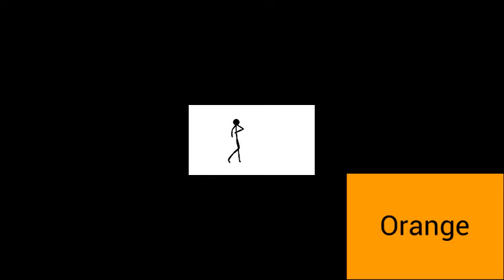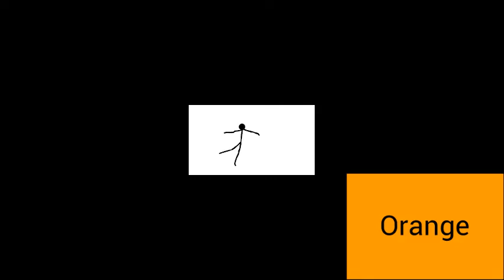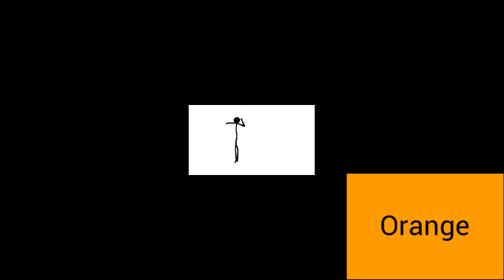Colors Song (Level 1)